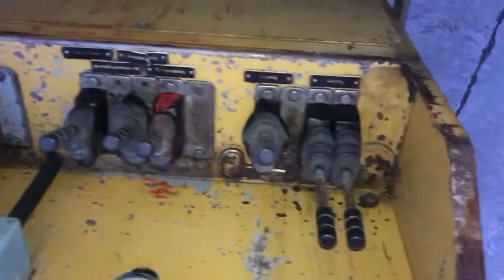(2528) Gipo ZB 1170 RV Backenbrecher - mobil